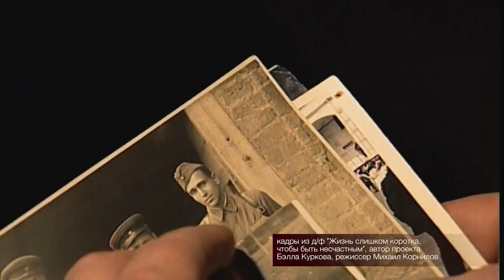«Линия жизни и смерти» в блокадном Ленинграде творческий вечер Бэллы Алексеевны Курковой посвященны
24 мая 2019 года в Доме Российского исторического общества прошёл творческий вечер известной советской и российской журналистки Бэллы Алексеевны Курковой. Это мероприятие она посвятила памяти великого писателя Даниила Александровича Гранина.
Гостям вечера были показаны отрывки из фильма «Жизнь слишком коротка, чтобы быть несчастным…», который стал, по отзывам создателей, «диалогом Гранина через время самим с собой». Название картины – цитата самого писателя. Легендарная тележурналистка рассказала о процессе создания киноленты, о развитии дружбы с Даниилом Граниным, об известных и скрытых чертах его сильного характера. Бэлла Алексеевна неоднократно подчеркивала, что Даниил Александрович был символом Петербурга и человеком, который «ничего не страшился». Она поделилась воспоминаниями о литераторе, в которых он предстал мудрым, светлым, принципиальным человеком, сказав в заключение: «С совестью он жил до конца».
Член Совета Российского исторического общества, директор Государственного музея истории российской литературы имени В.И. Даля Дмитрий Бак, говоря о Данииле Гранине, заявил, что он является примером того, когда «русский писатель, набирая зрелость, по мере течения лет, испытывая невыносимые горести, выходит из них победителем, выходит далеко за пределы литературы, за пределы быта, читательского интереса, поднимается к тем вершинам, которые нам интересны и важны, без которых нам нельзя жить».
Депутат Государственной Думы Елена Драпеко подчеркнула, что «Бэлла Алексеевна – человек чрезвычайно скромный, но является очень значимой фигурой для истории Петербурга»: «Она – ярчайшая политическая и журналистская фигура Санкт-Петербурга, которая во многом создала тот дискуссионный климат, климат живой политики, который до сих пор жив в нашем городе».
Елена Драпеко была хорошо знакома с Даниилом Граниным. По её мнению, он был чрезвычайно порядочным человеком и «все время искал ответы на мучающие нас всех вопросы»: «Что есть справедливость? Правильно ли поступают те или другие политики? Он вместе со студентами искал ответы на эти сложные вопросы».
Гостям вечера была представлена карта «внутренней обороны» Ленинграда, реализованная творческой группой под руководством Бэллы Курковой. Карта стала воплощением идеи Даниила Гранина, который хотел показать неизвестную линию блокадного Ленинграда – «линию жизни и смерти». «Гранин переживал, что нет карты уличной блокады, потому что он считал, что там, где сражались армии, – это одна блокада, а там, где ленинградцы жили в своих квартирах, ходили по своим улицам за водой, за хлебом в магазин, – эта карта гораздо уже. Мы взялись выполнить эту задачу в память о Данииле Гранине», – рассказала Бэлла Куркова.
«18 сентября 1941 года Военный совет Ленинградского фронта принял постановление об усилении борьбы с дезертирством и проникновением вражеских элементов в город. Это была необходимая мера. Практически вся ленинградская милиция была мобилизована на службу на этих заградлиниях. Необходимо было проводить тотальный контроль всех имеющихся документов у людей, которые проходили в том или ином направлении. Эта внутренняя линия блокады, которая была выстроена собственными силами, которая требовалась для того, чтобы отрегулировать жизнь в городе, она была не менее важна, чем линия обороны фронтовая», – об этом рассказывает в фильме «Жизнь слишком коротка, чтобы быть несчастным…» директор Государственного мемориального музея обороны и блокады Ленинграда Елена Лезик.
Сценарист и режиссер Владимир Обухович, принимавший активнейшее участие в создании карты, рассказал о процессе её формирования. Нужно было соединить линию военных укреплений с пропускными пунктами, велась работа над архивными документами, в том числе НКВД. После этого по выявленным точкам на карте проехала съёмочная группа и зафиксировала современное состояние этих мест. «Теперь, как мне кажется, пришла пора историкам воспользоваться проведённой работой и описать эту линию жизни и смерти для простых горожан. Это не только «линия жизни и смерти», это и линия их человеческого подвига», – резюмировал он.